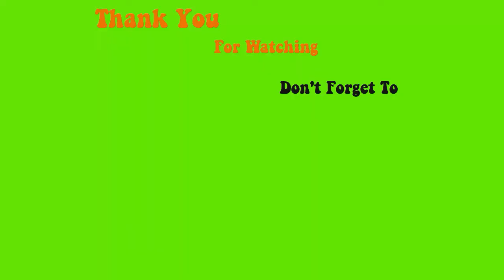123go xxl stiletto Butterfly Ombre and Diamond Set - Max Estrada